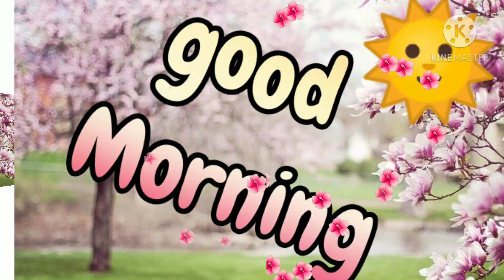Good Morning video for watsapp status, fb status, insta story, Sharechat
good morning my love images
good morning rose image